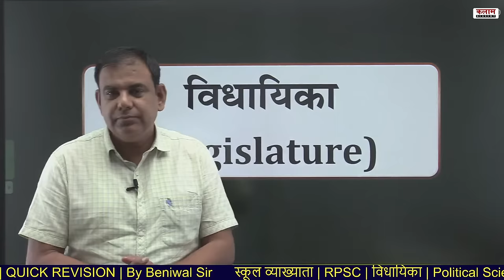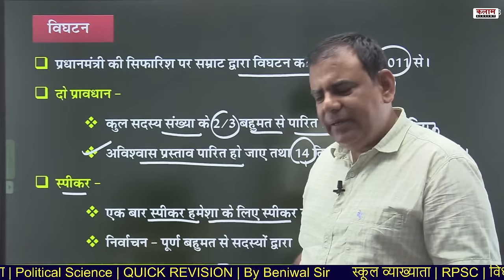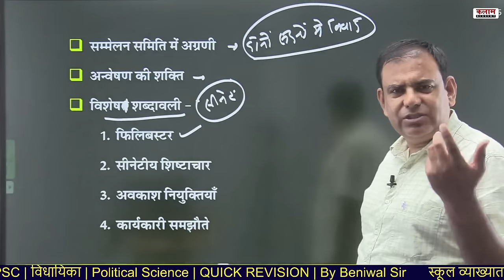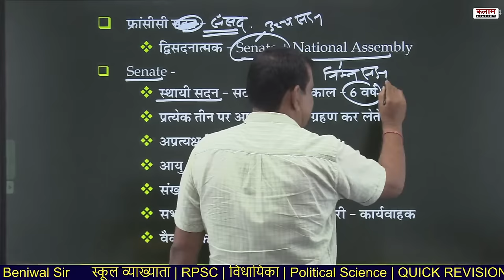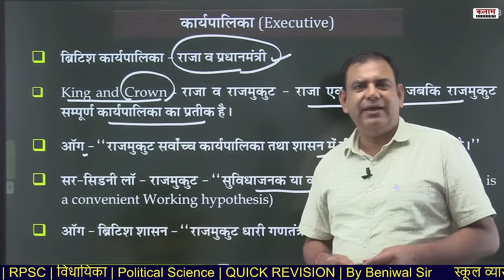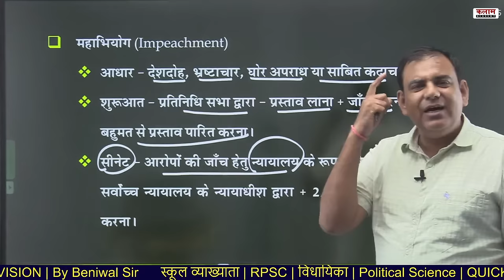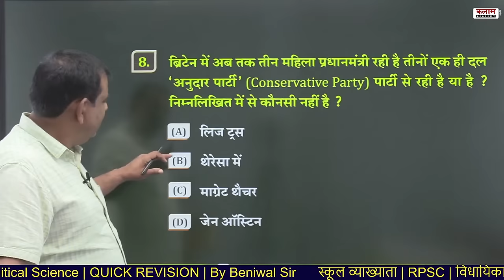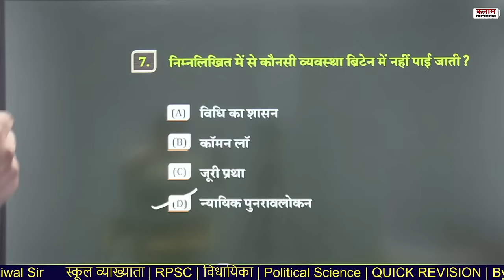स्कूल व्याख्याता | RPSC | विधायिका | Political Science | QUICK REVISION | By Beniwal Sir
स्कूल व्याख्याता | RPSC | School Lecturer Political Science Political | विधायिका | Tulanatmak rajaneti | QUICK REVISION | By Beniwal Sir | Kalam Acadaemy

Join OUR Telegram CHANNELS👇
☞ टेलीग्राम :--